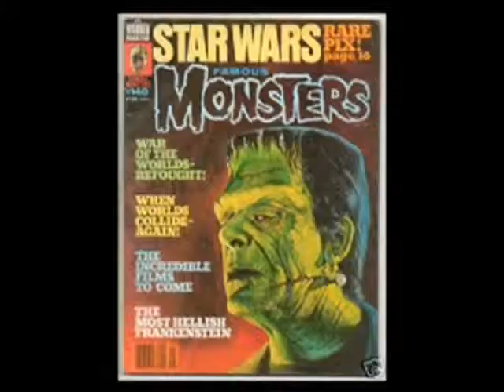Universal Horror Tribute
Spetember 11, 2013